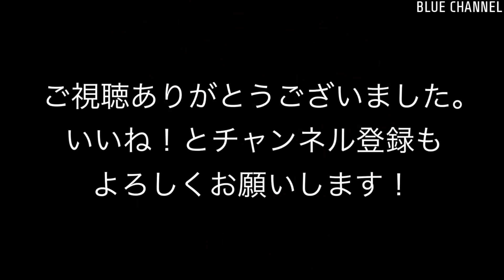【貨物】2022/12/26 高島線 石油輸送 (Takashima line. Oil transport. 4K)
撮影日：2022/12/26
列車番号, 列車情報：
- 5692レ EF65 2087 + タキ3B + コキ2B
- 2085レ EH200-6 + タキ16B
- 3092レ EF65 2060 + タキ20B
- 2084レ EH200-12 + タキ17B

撮影情報：高島線、石油輸送。4K撮影。一部2K→4Kコンバート。

Recording date :  Dec. 26, 2022.
- 5692, EF65 2087 + TAKI 3B + KOKI 2B
- 2085, EH200-6 + TAKI 16B
- 3092, EF65 2060 + TAKI 20B
- 2084, EH200-12 + TAKI 17B

(HOKI is a hopper car for spraying crushed.)

Recorded information : Takashima line. Oil transport. Recorded in 4k. Some 2K → 4K conversion.